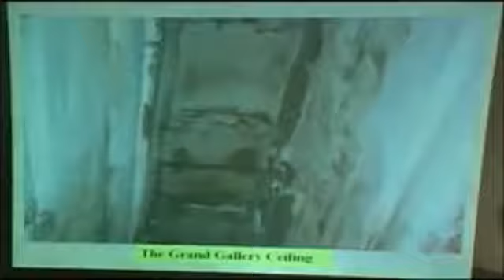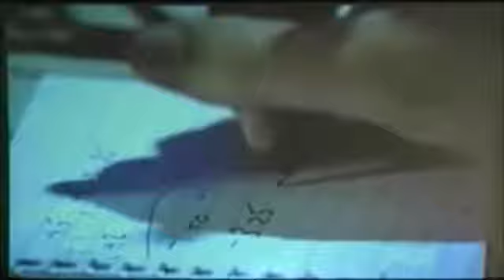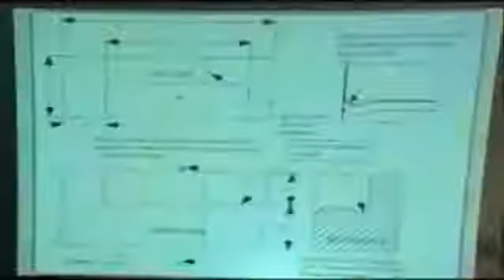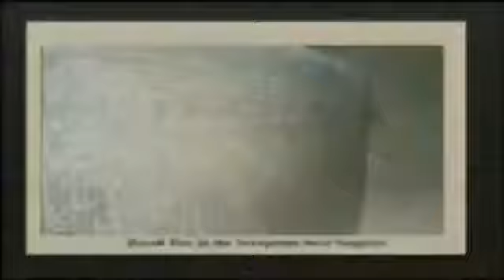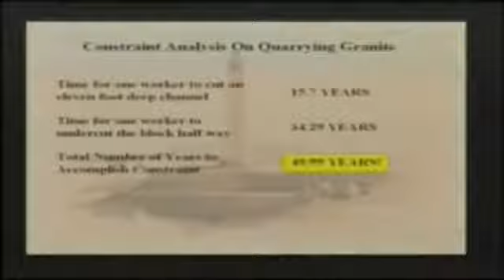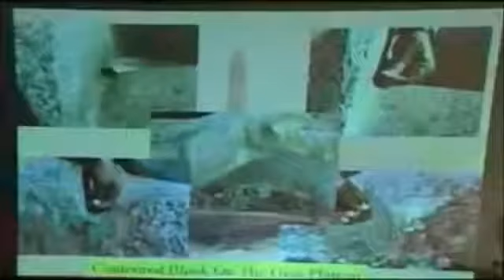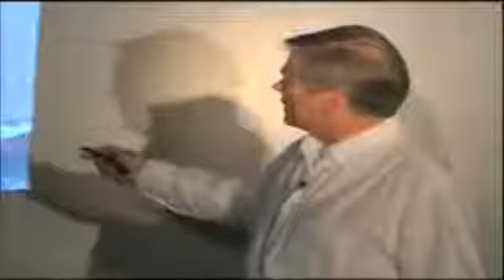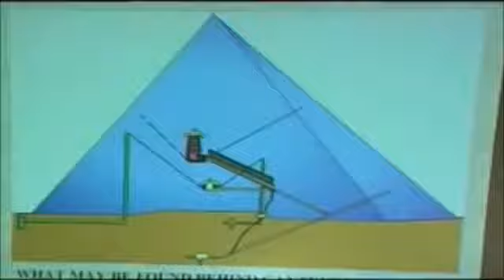The Giza Power Plant - Chris Dunn - Technologies of Ancient Egypt (2/3)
Chris Dunn presentation in 2004 with his ideas and thoughts about Giza Pyramids purpose. I highly recommend reading Chris latest book about technologies in .